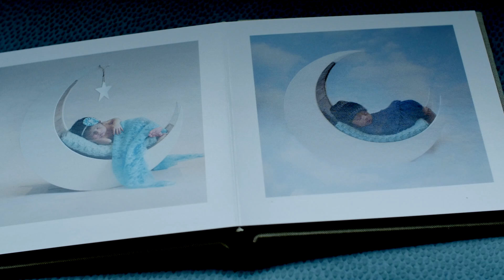Picture Me Photography by Jas Rai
A promotional video for Picture Me Photography by Jas Rai

Shot by Astronomical Films